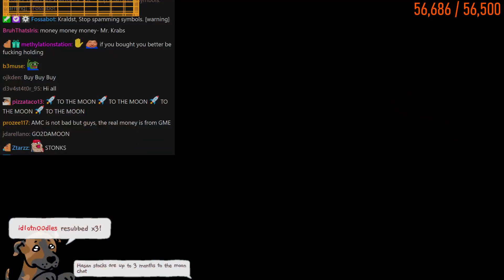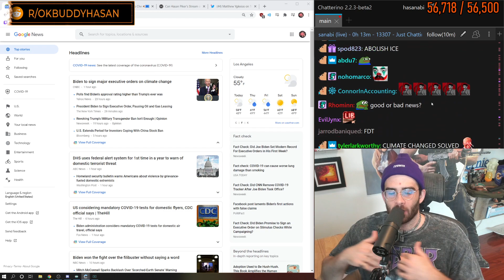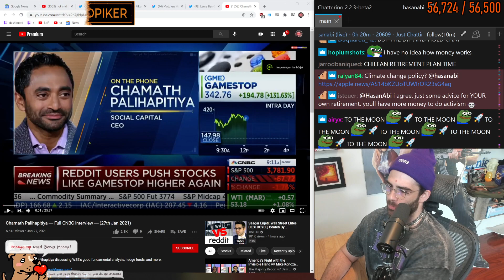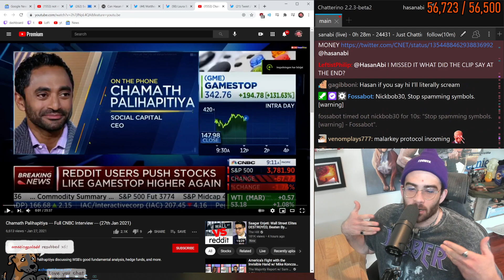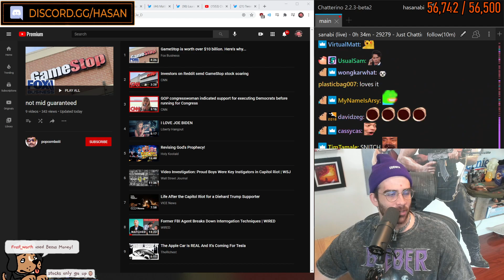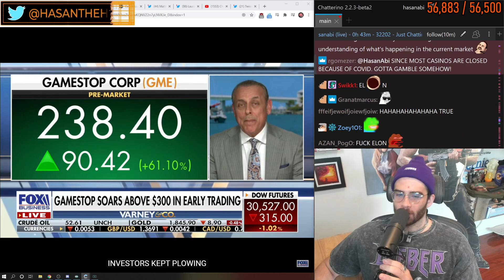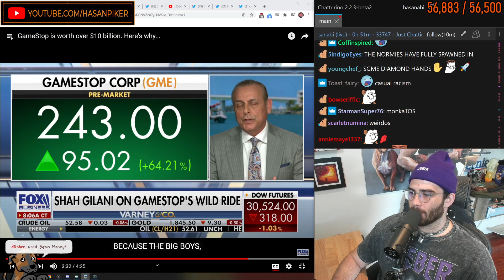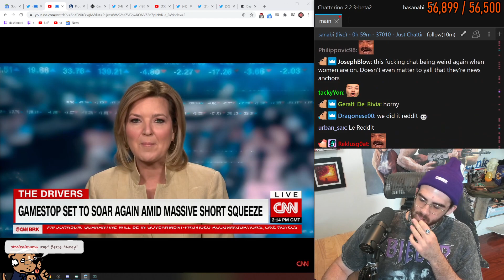HASANABI - STONKS! NEWS! HELLO - 01-27-2021 - HOUR 1